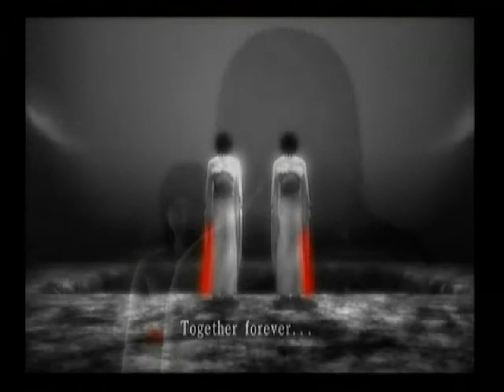Sae - Fields of Innocence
!!!SPOILERS!!! IF YOU HAVEN'T SEEN THE PROMISE/EXCLUSIVE ENDING OF THE XBOX FATAL FRAME 2!

I've always wanted to make an AMV just for Sae, but I could never get the scenes to match to the song. I just found this song by Evanescence and thought it fit Sae pretty well. ^-^

Song: Fields of Innocence by Evanescence